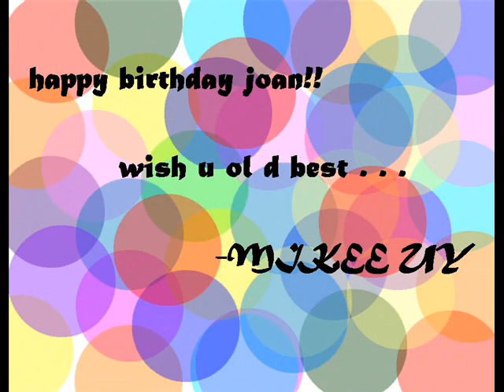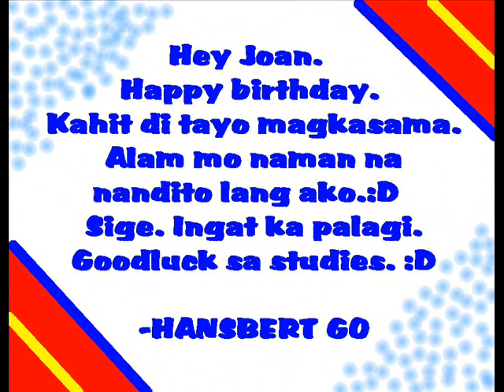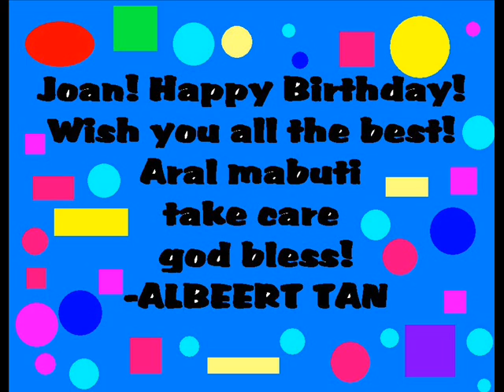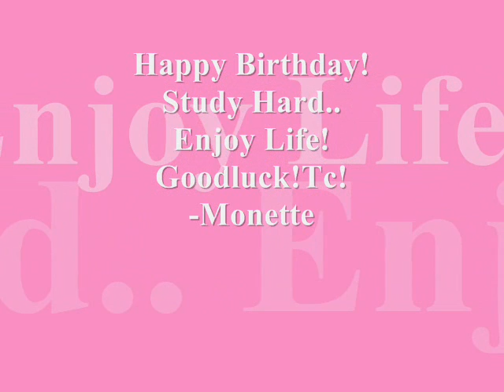Happy Birthday Joan!!!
I'll always be here for you..
thank you for everything :)
hope you like this simple gift..
and sorry..it's always been the same..
messages...

thank you for all the people who helped me...
Lily, Maris, Janette, Elaine, Yumin and My Sister Monette

Song: For You - XLR8